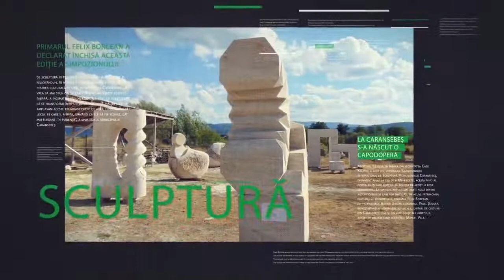Reper24 Live - Felix Borcean